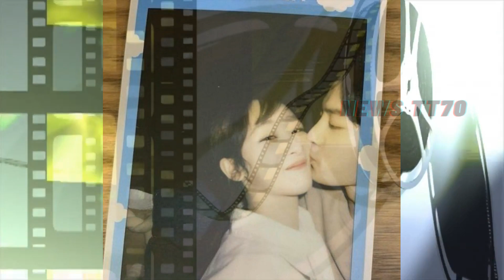ENG SUB - 杨紫 手不小心碰到#肖战，肖战 直接抓住了#杨紫 的手，网友：太甜了！【NEWS TT7012月23日】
杨紫 手不小心碰到#肖战，肖战 直接抓住了#杨紫 的手，网友：太甜了！